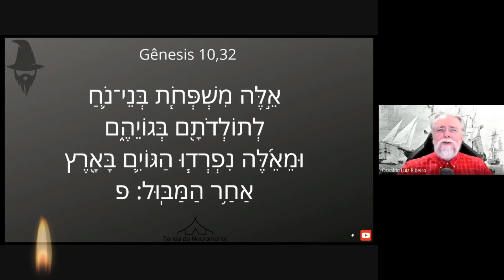1441. Gênesis 10,32 fecha o pacote de falsificações pseudo-históricas dos descendentes de Noé